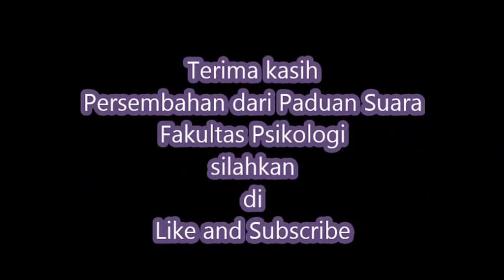Paduan Suara Fakultas Psikologi UIN Jakarta Vlog 4#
Melihat mereka menyanyikan Lagu membuat bulu kuduk merinding hingga saya membuat keputusan untuk menguploadnya verry Amazing